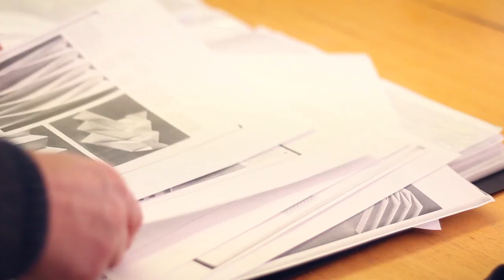Mr Gilbert Riedelbauch – Respect, relevance and creativity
Gilbert Riedelbauch’s Foundation Studies course at the ANU School of Art has breathed new life into the faculty, with its innovative, dynamic and flexible curriculum. Relevance, flexibility and equity are key concerns in his teaching approach, and believes that University students are education experts who bring years of schooling and diverse life experiences to their university studies.